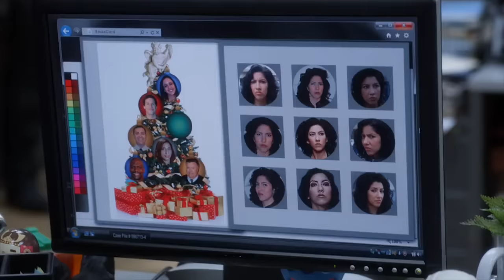Rosa The Bad Ass | Brooklyn Nine-Nine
♪ Rosa, Rosa, Rosa, Rosa ♪

Welcome to the OFFICIAL Brooklyn Nine-Nine YouTube channel. Here you'll find the best moments from Jake, Amy, Boyle, Terry, Holt, Gina and Rosa. Nine-Nine!!